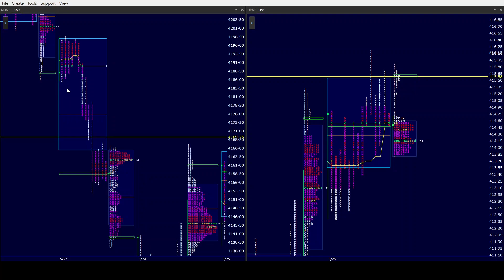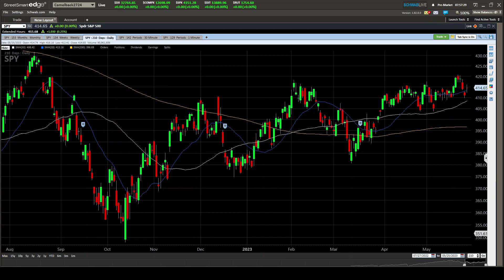ES SPY AM 5/26/23. NQ rolls along. Best opportunities may occur in the AM as 3 day weekend nears.